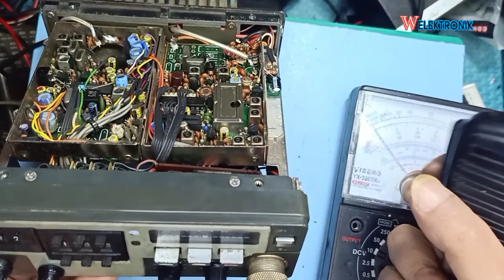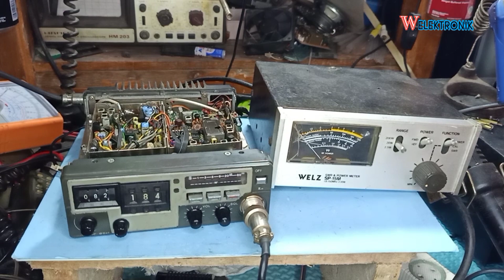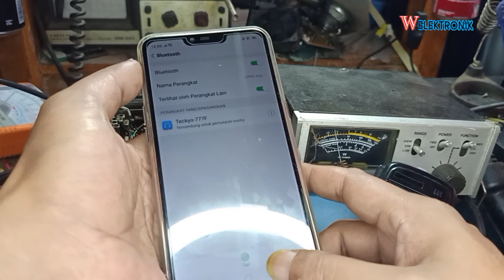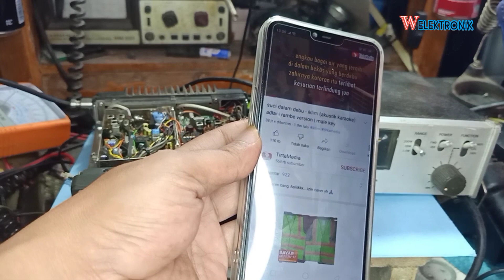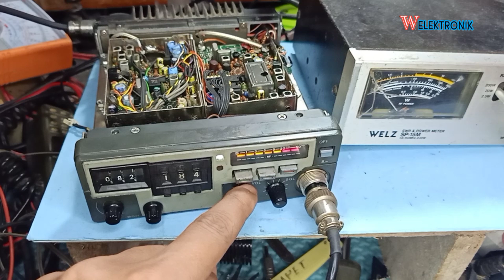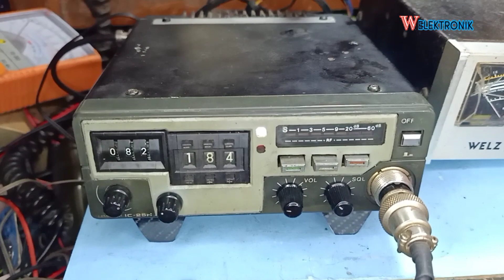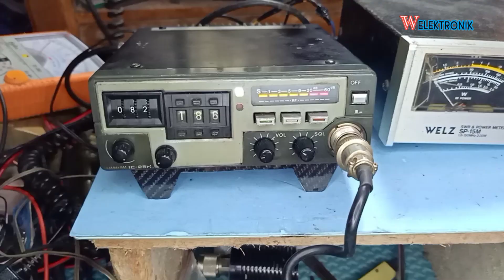icom ic 25A + icom ic 2N = icom ic 25N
skema icom ic-25a
radio rig icom ic 25a
harga icom ic-25a
icom ic-25a service manual
icom ic-25a manual
icom ic-25a specs
ic cpu icom 25a
icom ic 25a amazon
icom ic 25a allegro
icom ic 25a amplifier
icom ic 25a adapter
icom ic 25a android
icom ic 25a a25ce
icom ic 25a battery
icom ic 25a black
icom ic 25a bluetooth
icom ic 25a bekas
icom ic 25a batarya
icom ic 25a berbunyi
icom ic 25a cena
icom ic 25a charger
icom ic 25a comparison
icom ic 25a compatibility
icom ic 25a cpu
icom ic 25a datasheet
icom ic 25a driver
icom ic 25a dual
icom ic 25a digital
icom ic 25a ebay
icom ic 25a equivalent
icom ic 25a error
icom ic 25a firmware
icom ic 25a fiyat
icom ic 25a for sale
icom ic 25a forum
icom ic 25a firmware update
icom ic 25a final
icom ic 25a giá
icom ic 25a gps
icom ic 25a gsmarena
icom ic 25a gold
icom ic 25a giá bao nhiêu
icom ic 25a instrukcja
icom ic 25a instrukcja obsługi
icom ic 25a ii
icom ic 25a instrukcja obsługi po polsku
icom ic 25a jbl
icom ic 25a jib
icom ic 25a jaki wybrać
icom ic 25a jaki
icom ic 25a kaina
icom ic 25a kit
icom ic 25a kaufen
icom ic 25a kelebihan dan kekurangan
icom ic 25a lcd
icom ic 25a led
icom ic 25a live
icom ic 25a long range
service manual icom ic 25a
icom ic 25a navigation
icom ic 25a new
icom ic 25a noise
icom ic 25a nozzle
icom ic 25a noise cancelling
icom ic 25a opinie
icom ic 25a olx
icom ic 25a original
icom ic 25a price
icom ic 25a pdf
icom ic 25a pret
icom ic 25a pinout
icom ic 25a quad
icom ic 25a quattro
icom ic 25a quadro
icom ic-25h specs
icom ic 25a test
icom ic 25a tuner
icom ic 25a test point
icom ic 25a technische daten
icom ic 25a uud
icom ic 25a ustg
icom ic 25a user manual
icom ic 25a wiring diagram
icom ic 25a wifi
icom ic 25a wireless
icom ic 25a wiring
icom ic 25a xl
icom ic 25a xiaomi
icom ic 25a youtube
icom ic 25a yamaha
icom ic 25a yorumlar
icom ic 25a zasilacz
icom ic 25a zap
icom ic 25a zamiennik
icom ic 25a 01
icom ic 25a 02
icom ic 25a 001
icom ic 25a 000
icom ic 25a 1a
icom ic 25a 12v
icom ic 25a 2022
icom ic 25a 2021
icom ic 25a 24v
icom ic 25a 25
icom ic 25a 3d
icom ic 25a 30ma
icom ic 25a 4g
icom ic 25a 4k
icom ic 25a 40
icom ic 25a 4000
icom ic 25a 5g
icom ic 25a 5a
icom ic 25a 500
icom ic 25a 5000
icom ic 25a 58
icom ic 25a 500v
icom ic 25a 6a
icom ic 25a 600
icom ic 25a 60
icom ic 25a 6000
icom ic 25a 7a
icom ic 25a 8a
icom ic 25a 800
icom ic 25a 8000
icom ic 25a 80
icom ic 25a 9a
icom ic 25a 9000
icom ic 25a 90
icom ic 25a 900
icom ic 2n
cara setting frekuensi ht icom ic 2n
skema pll icom ic-2n
service manual icom ic 2n
spesifikasi ht icom ic 2n
controller icom ic 2n
service manual ht icom ic 2n
pll icom ic 2n
final icom ic2n
modif icom ic 2n
icom ic 2n modifikasi
icom ic 2n android
icom ic 2n ac
icom ic 2n adalah
icom ic 2n battery
icom ic 2n batteri
icom ic 2n batarya
icom ic 2n bluetooth
icom ic 2n bekas
icom ic 2n brochure
icom ic 2n battery replacement
icom ic 2n black
icom ic 2n bedienungsanleitung deutsch
icom ic 2n bedienungsanleitung
icom ic 2n schematic diagram
icom ic 2n engine
icom ic 2n electronic
icom ic 2n electrolux
icom ic 2n e91 manual
icom ic 2n e90
icom ic 2n e 208
icom ic 2n e90 battery
icom ic 2n e91 programming software
icom ic-02n for sale
icom ic 2gat
icom ic 706 mk2 g
icom ic 2n inverter
icom ic 2n instrukcja
icom ic 2n ic
icom ic 2n ii
icom ic 2n iii
icom ic 2n ic-a220 installation manual
icom ic 2n ic-m88-is
icom ic 2n ic-756 pro iii
icom ic 2n ic-756 pro ii
icom ic 2n ic-a210 installation manual
icom ic 2n service manual pdf
icom ic-2n manual pdf
icom ic-2n manual
icom ic-2n spec
jual ht icom ic2n
icom ic 2 kl
icom ic 2n led
icom ic 2n lcd
icom ic 2n lengkap
icom ic 2n linear amplifier
icom ic 2n lcd display kit
icom ic 2n latest firmware
icom ic 2n lithium battery
icom ic 2n logic unit
icom ic 2n low power
icom ic 2n linear amp
icom ic-02n manual pdf
icom ic-02n manual
icom ic-02n service manual
icom ic 02n service manual pdf
modifikasi icom ic 2n
icom ic 2n navigation
icom ic 2n navigator
icom ic 2n opinie
icom ic 2n olx
icom ic 2n original
icom ic 2n quartz
icom ic 2n review
icom ic 2n reviews
icom ic 2n rf
icom ic 2n rj45
icom ic 2n r7000
icom ic 2n r75 receiver
skema radio icom ic 2n
icom ic-02n specs
icom ic 2 sat
icom ic 2 set
icom ic 2sra
icom ic 2n test
icom ic 2n turbo
icom ic 2n tuner
icom ic 2n v2
icom ic 2n v3
icom ic 2n v200
icom ic 2n v68
icom ic 2n wifi
icom ic 2n wiring diagram
icom ic 2n wiki
icom ic 2n xl
icom ic 2n xlr
icom ic 2n xp
icom ic 2n xfc button